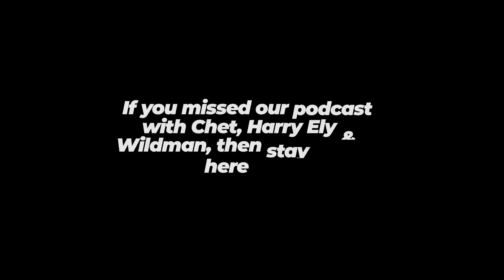Chet Sandhu Who Kissed Kylie Minogue & Naomi Campbell: Part 5 | Podcast 237 Banged Up Channel 4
After fighting off racists preying on his family, Chet enters the fashion industry, dating celebrities and meeting underworld figures. Eventually, he operates an international smuggling ring and a sex-worker protection racket.

Chet Sandhu aka King of Karachi was released from Spanish supermax and entered Newcastle's underworld.

Chet's book:

Amazon UK

Amazon USA